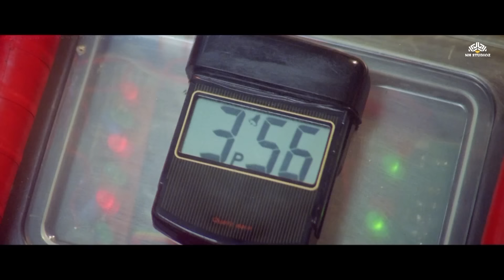अरे सक्कर न खाये हमार दुश्मन - kohram - Nana Patekar - Amitabh Bachchan - Tabu - NH Comedy Duniya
Kohram (1999)
Film cast :  Amitabh Bachchan, Nana Patekar, Tabu, Danny Denzongpa, Jaya Prada, Mukul Dev, Mukesh Rishi, Jackie Shroff, Ayesha Jhulka, Kabir Bedi, Avtar Gill
Singer : Amit Kumar, Kishanpal Singh, Udit Narayan, Kavita Krishnamurthy, Sukhwinder Singh, Sanjeevani, Abhijeet, Alka Yagnik
Lyricist : Dev Kohli, Anand Bakshi, Sameer
Music Director : Dilip Sen, Sameer Sen
Film Director : Mehul Kumar
Film Producer : Mehul Kumar